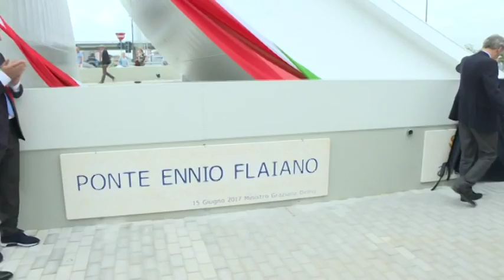Il ministro DelRio al taglio del nastro del Ponte Flaiano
Festa grande questa mattina a Pescara dove, per il taglio del nastro del Ponte Flaiano è intervenuto il ministro delle Infrastrutture e Trasporti Graziano Delrio.